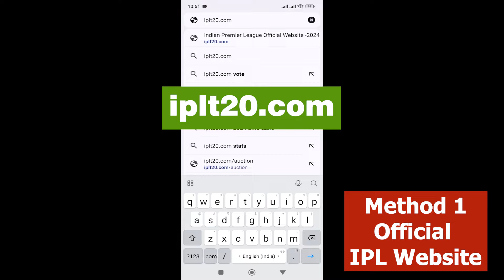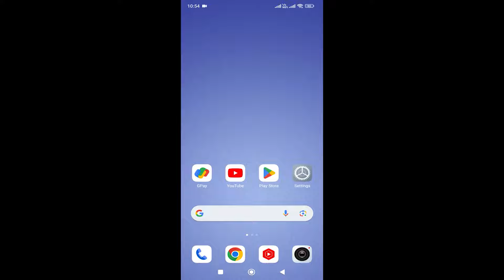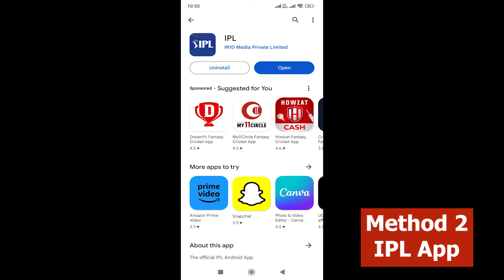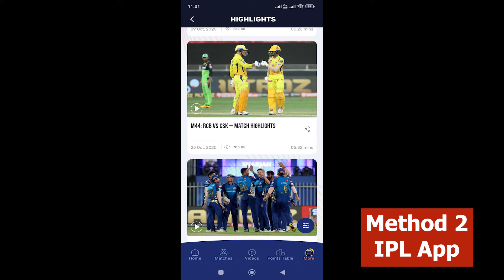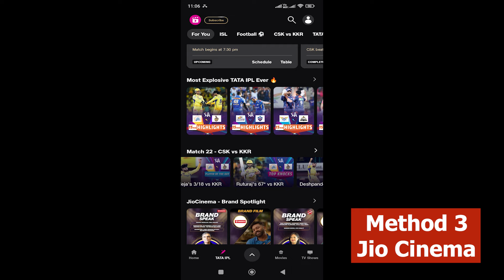How to watch IPL Highlights in Mobile Tamil | TATA IPL Highlights 2024 Tamil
Discover how to catch up on IPL highlights right from your mobile device in Tamil! Learn where to find the latest IPL highlights, including matches from 2024. Plus, explore options for watching old IPL match highlights using dedicated apps. Don't miss out on the excitement of IPL cricket – stay up-to-date with our guide!

All Team matches :
RR, CSK, GT, KKR, PBKS, RCB, SRH, MI, DC, LSG